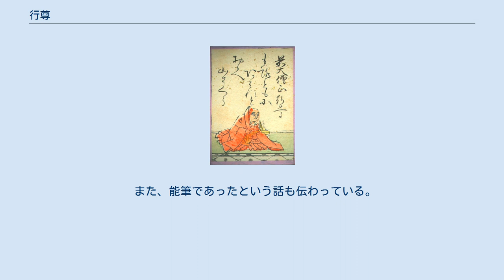行尊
行尊 行尊（ぎょうそん、天喜3年（1055年）- 長承4年2月5日（1135年3月21日））は、平安時代後期の天台宗の僧侶・歌人。
平等院大僧正とも呼ばれる。
 父は参議源基平。
園城寺（三井寺）の明尊の下で出家、頼豪から密教を学び、覚円から灌頂を受けた。
1070年（延久2年）頃より大峰山・葛城山・熊野などで修行し、修験者として知られた。
 1116年（永久4年）、2代熊野三山検校に補任。
熊野と大峰を結ぶ峰入りの作法としての順峰（熊野本宮から大峰・吉野へ抜ける行程）選定をおこなったという。
1107年（嘉承2年）5月法眼に叙せられる。
また、同年12月鳥羽天皇即位に伴いその護持僧となり、加持祈祷によりしばしば霊験を現し、公家の崇敬も篤かった。
のちに、園城寺の長吏に任じられ、1123年（保安4年）には天台座主となったが、延暦寺と園城寺との対立により6日で辞任している。
1125年（天治2年）大僧正。
崇福寺・円勝寺・天王寺（四天王寺）など諸寺の別当を歴任する一方、衰退した園城寺を復興した。
 なお、鎌倉時代に編纂されたと推定される『寺門高僧記』に収められた行尊の「観音霊所三十三所巡礼記」は西国三十三所巡礼の確かな初見史料として高く評価されている。
 歌人としても有名で、作品が小倉百人一首にも収録されている。
また、『金葉和歌集』以下の勅撰和歌集に48首入首。
歌集に『行尊大僧正集』がある。
 また、能筆であったという話も伝わっている。
 川崎剛志「行尊年譜」（『就実語文』26号所収、2005年） 前大僧正行尊に関するカテゴリ: